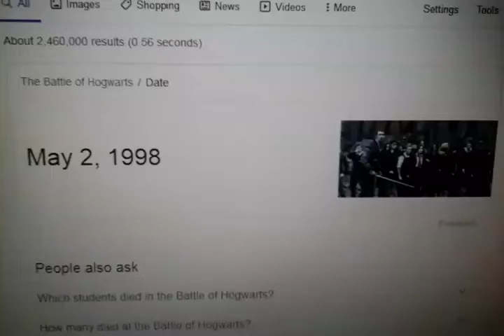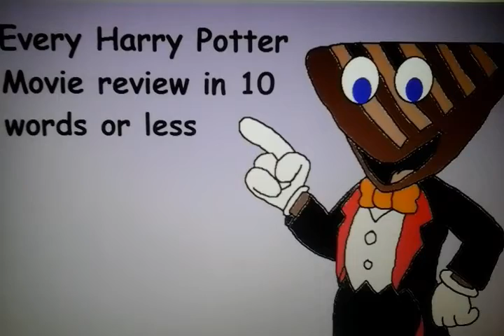Every Harry Potter movie review in 10 words or less